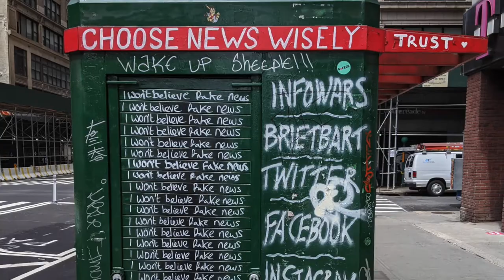Katherine Marsh introduces The Lost Year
Discover The Lost Year by Katherine Marsh, a brilliant middle-grade survival story that traces a harrowing family secret back to the Holodomor, a terrible famine that devastated Soviet Ukraine in the 1930s.